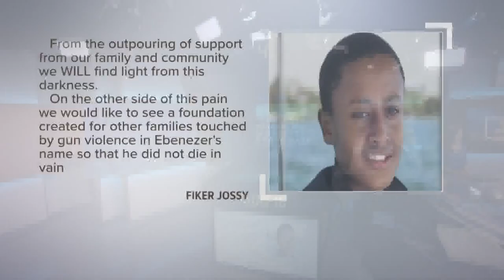Student killed at Ingraham High School identified